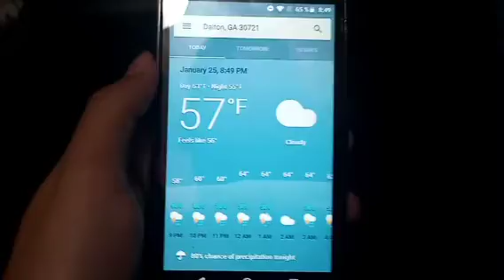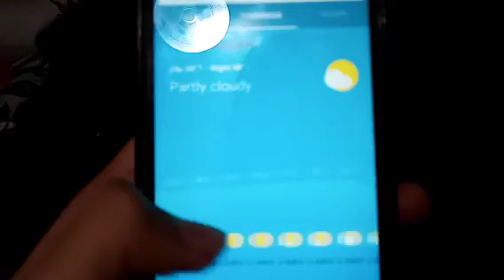Possible Thunderstorms coming to Dalton, GA - 1/25/21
This is our first Thunderstorm ever recorded this year. We have lightning that might be called constantly lightning.

High Temperature: 62⁰F
Low Temperature: 55⁰F